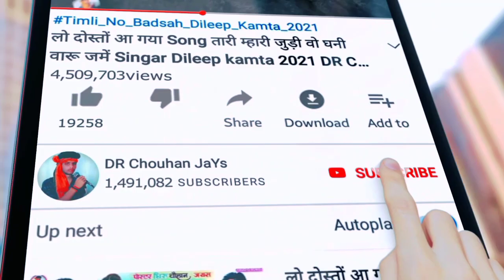लोकडाउन 🔐 शादी मां आइग्या पुलिस//Singar Ravi Alawe//Aadivasi Dhamakedar New Songs🔥2021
Album :- लोकडाउन 🔐 शादी मां आइग्या पुलिस//Singar Ravi Alawe//Aadivasi Dhamakedar New Songs🔥2021

🧑 Prajent BoY :-

🎤 Singar :- Ravi Alawe

📝 Lyrics :- Ravi Alawe

🎹 Studio:- Shree Ram Ricoding Studio Silawad Shayam Thakor